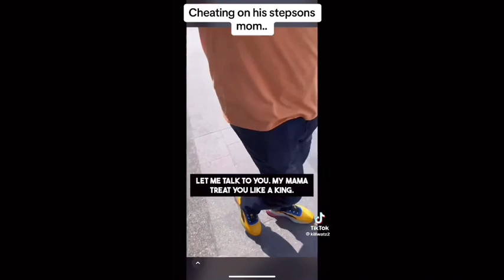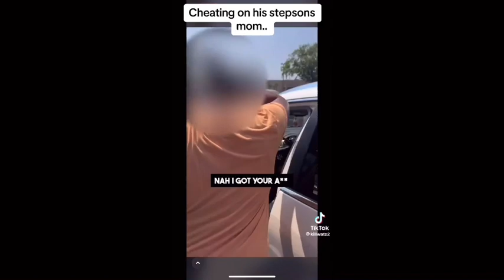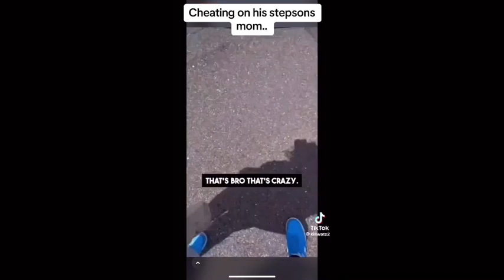youtube ALGORITHM*subscribers🤔JEALOUS SON CATCHES CHEATING STEPDAD BUYING LINGERIE FOR Tender roni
1) 8 Signs You Might Be In A Toxic Romantic Relationship

2) My 3 year old can read complete sentences.: Reading is fun.

4) Fonda’s Bundles and Beauty Chest ( Facebook Marketplace)

5) Zoe’s Kids Closet ( Facebook Marketplace)

LIABILITY !!